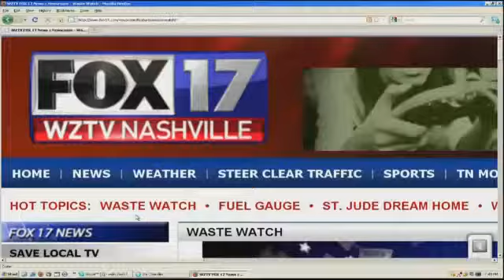New Details on Fatal Accident Involving a Stolen Police Car - Sky Arnold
Stream Fox 17 newscasts LIVE starting with TN Mornings at 5 am and News at 9 pm.NASHVILLE, Tenn. - Attorney Blair Durham is now representing the children of the victim in a Fayetteville accident. They're suing the City of Fayetteville and its Police Department for more than $12 million. The lawsuit accuses officers of being negligent in an arrest of Misty Shelton last month that ended with Shelton allegedly escaping, stealing a police patrol car and crashing into an SUV killing Henry Holt.